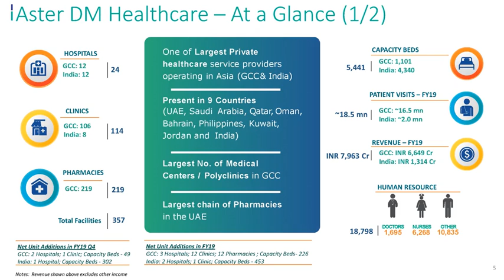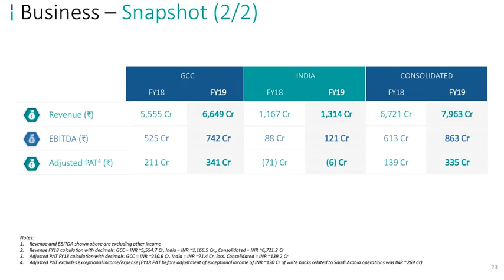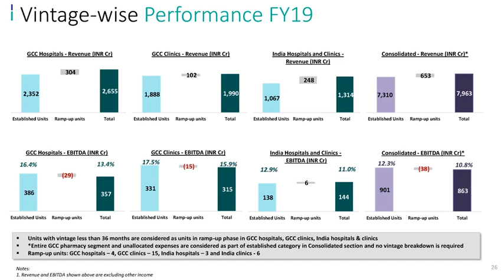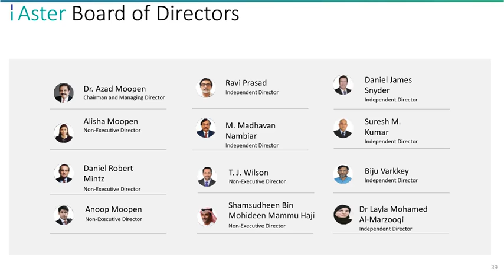Aster DM Healthcare Ltd Investor Presentation for March 2019 result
Aster DM Healthcare Ltd Investor Presentation for March 2019 result as published by the company